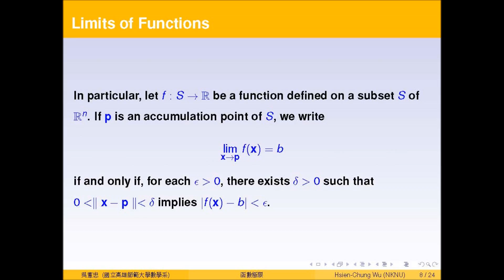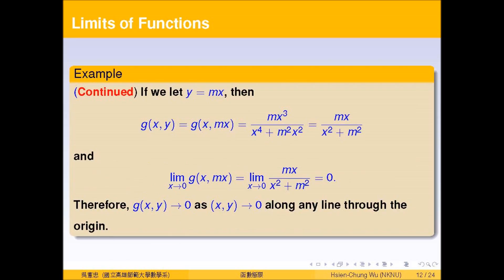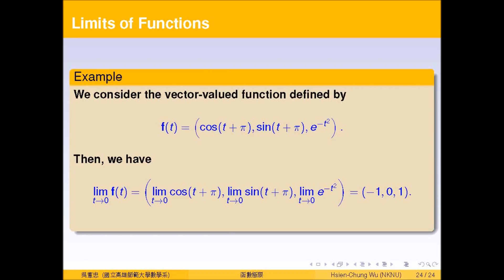Limits of Functions